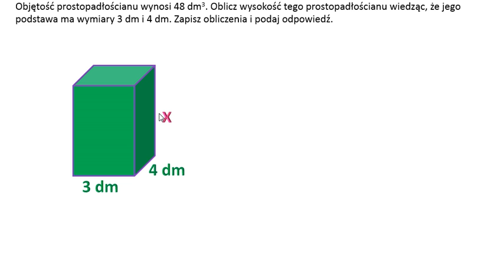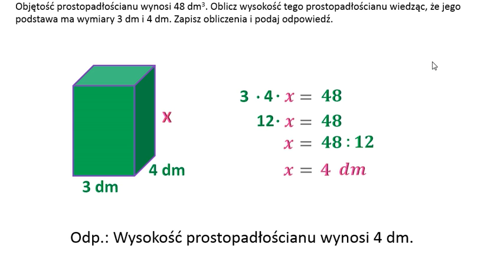Oblicz wysokość prostopadłościanu. Objętość prostopadłościanu.